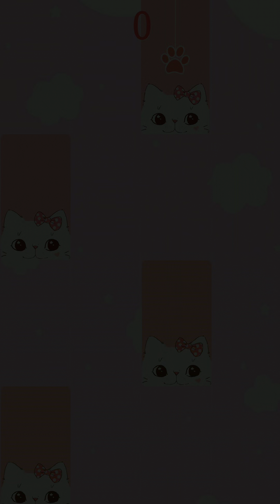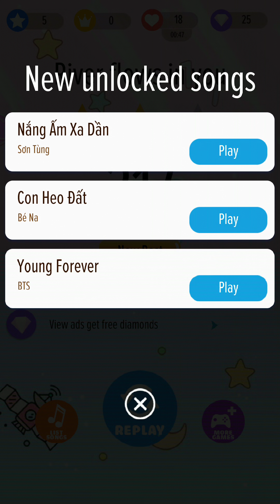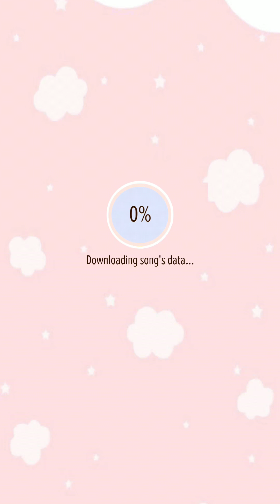Magic Cat Piano Tiles - Crazy Tiles Kitty Sound - Android / iOS Gameplay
Are you big fans of piano game and do you want relax with music of magic tiles ?
Are you crazy fans of kpop piano game and magic pink cat and love some music band bts, blackpink, exo, twice v.v...
"Magic Cat Piano Tiles - Crazy Tiles Kitty Sound" is a totally new Cat Piano magic tiles game designed for 2018 with flat design style. This is A gift for fans of Kpop piano game music
An addictive Piano Game with addictive songs by Kpop piano game artists
Tap on the black magic tiles, don't hit any white magic tiles, don't miss any black magic tiles.
Relax your soul with beautiful piano cat sounds & play your favorite songs like a professional Pianist.
Challenge your friends and beat their score! A must-have app for Blinks, A.R.M.Y and kpop piano game fans!
Get your fingers ready-- tap the musical cat piano magic tiles for a dazzling piano game performance!
"Magic Cat Piano Tiles - Crazy Tiles Kitty Sound" is a wonderful kpop piano idol game about piano idol music to play.
Beware of white tiles and do not miss any piano black magic tiles to finish each song.
you got it here is the newest kpop piano games with hd graphic and high quality of songs, enjoy play cat piano magic tiles with your friends, as you known that pink color is the favorite color for girls, so if you play this cat piano game.
Tap black cat magic tiles while listening to music, avoid the white cat magic tiles!
Have you ever dreamed of playing classical songs like Little Star, Canon or Jingle Bells on a piano? Realize your dreams NOW!
"Magic Cat Piano Tiles - Crazy Tiles Kitty Sound" is the newest piano game play and it's available on cat piano , kpop piano idol as you love and it will be other games in the future like glitter cat piano tiles and kpop piano tiles diamond piano game.
As we like piano game, This diversion consolidates different instruments which are guitar, drum, and particular piano!
Listen black tiles where there is butterflies , avoid white tiles, and that's it! pink piano tiles.
It's just simple and amazing!
Download "Magic Cat Piano Tiles - Crazy Tiles Kitty Sound" now and forever play for free while improving your reaction speed and musical skill!

Collection songs:
Kiss the rain , river flows in you , Letter , Canon in D

How to play:
- Tap on the magic cat piano tiles continuously to play the music cat piano.
- Avoid the white piano tiles!.
- Catching all the magic cat piano tiles in this high speed musical game is definitely not easy!

Game Features:
• Quick and challenging fun: Miss any magic cat tiles and your performance is over!
• Various magic cat to choose from: Customize your keyboard with cute magic cat , dogs, and other animals!
• Great selection of music piano idol and songs piano idol : Show off your piano performance to catchy tunes and melody!
• Break records and set high scores: Complete the performance for higher scores, more stars, and trophies!
• Fun for all: Enjoyable whether you are a musician, animal lover, or an artist-at-heart!
Try out this music tiles game now and improve your reaction speed and musical skill!
Be the best Piano player. Enjoy now And rate and review help me!